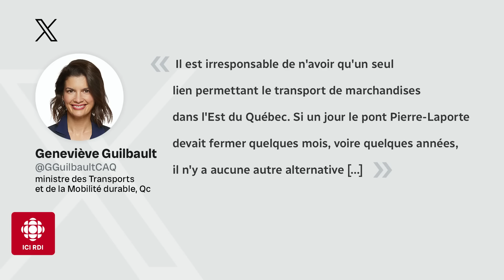CDPQ Infra recommandera un tramway à Québec : retour à la case départ? | Zone Info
Le gouvernement québécois manque-t-il de vision? CDPQ Infra recommandera demain (12 juin 2024) le développement d’un tramway à Québec, une vision défendue depuis des années, notamment par l’administration Labeaume. Est-ce un retour à la case départ?

Jacques Létourneau, Karima Brikh et Antoine Dionne Charest en débattent à Zone Info.